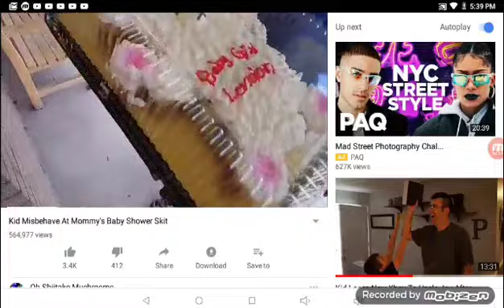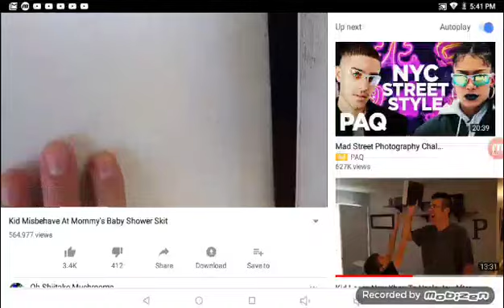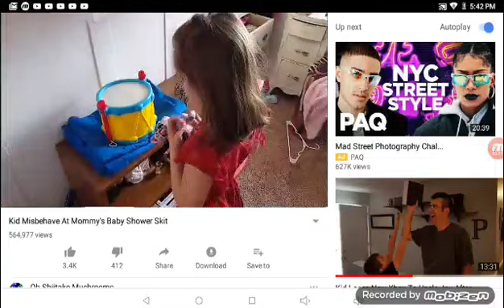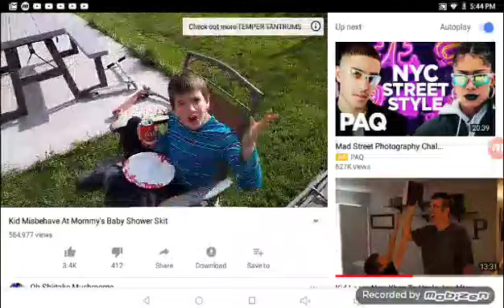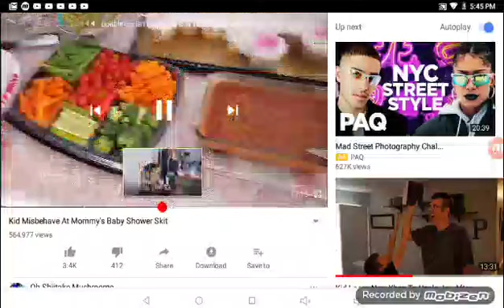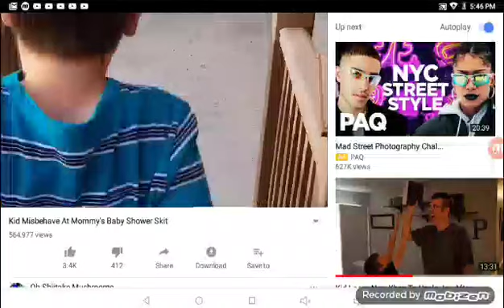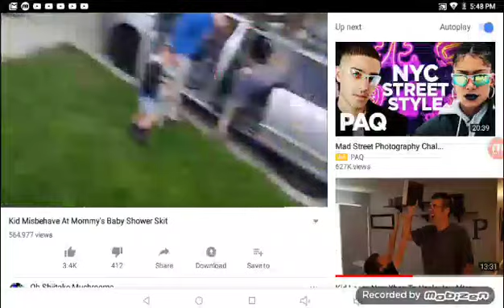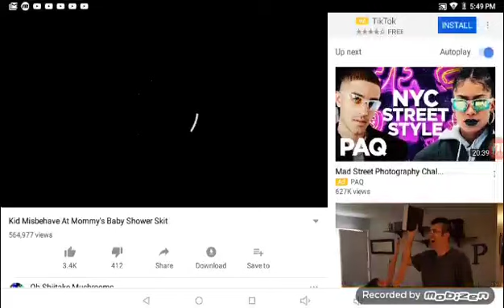Melissa Chase Radell react on oh shiitake mushrooms the baby shower